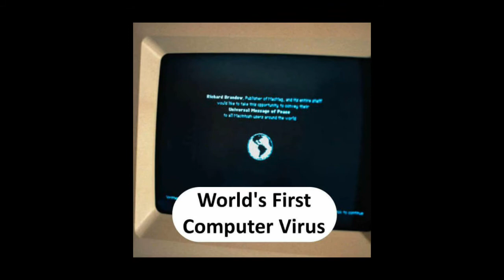We are the first